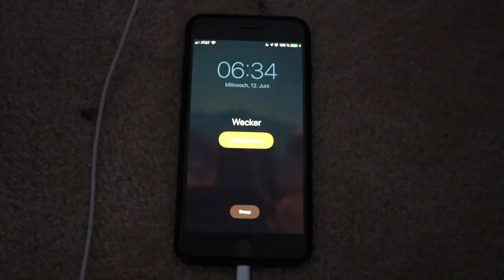Day in the Life of an American College Student- FAU Honors College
Hey guys! In today's video, I am going to take you around the day in the life of a college student at the FAU Wilkes Honors College. I noticed there isn't much information regarding college life at my school, so I'm taking care of that. It is currently Summer 2019 -- so there isn't a huge amount of people on campus and I'm just on campus working at the labs.

Hey! My name is Karla Holt, I am an undergraduate student studying neuroscience at the FAU Wilkes Honors College. This channel is dedicated to mainly tennis content with some college life sprinkled in 😊.